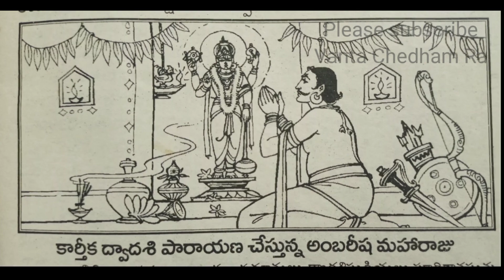23వ అధ్యాయం. ద్వాదశి పారాయణ